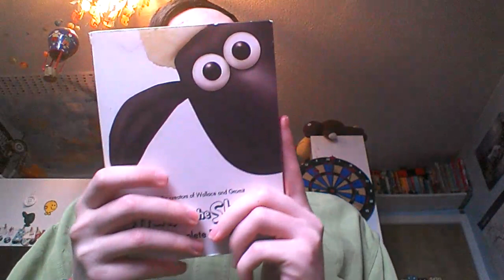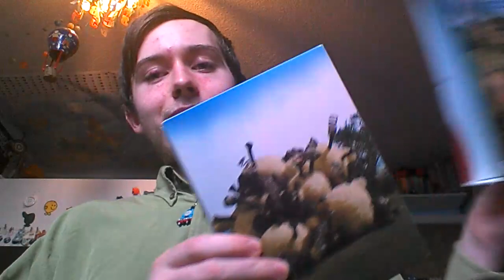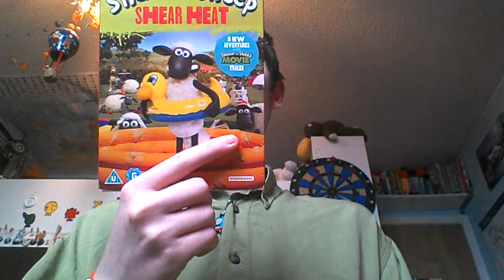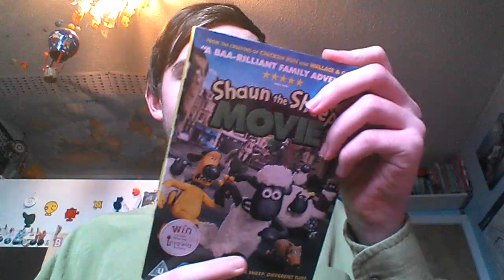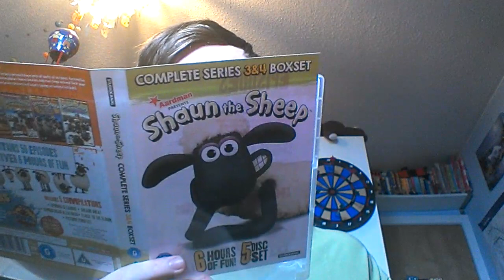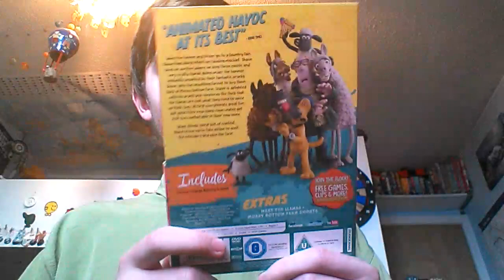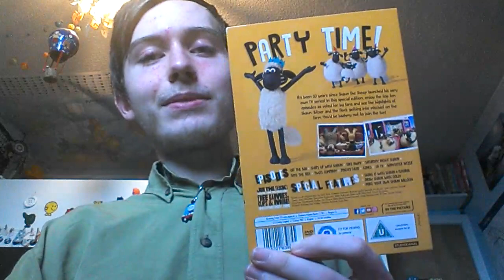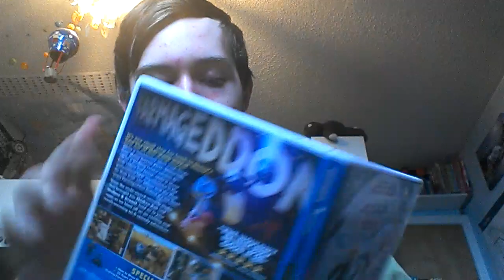My Shaun the Sheep DVD Collection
Here is my DVD collection of a baa-rilliant TV comedy show.